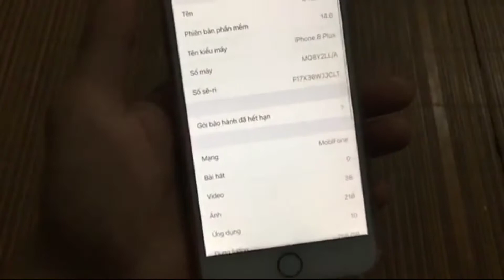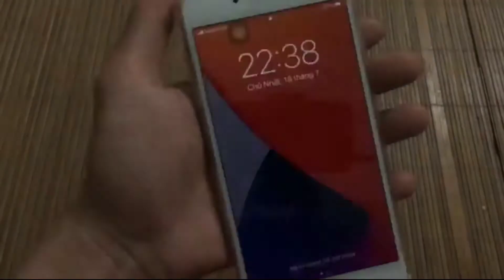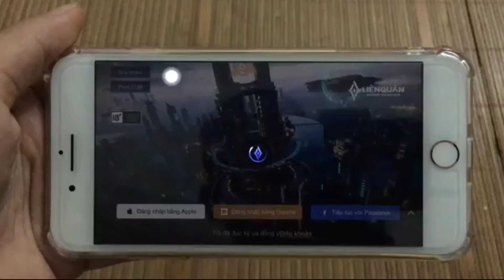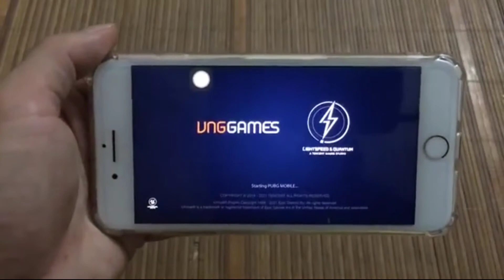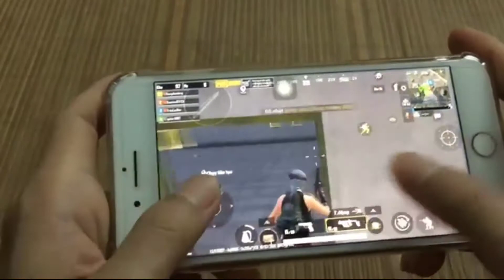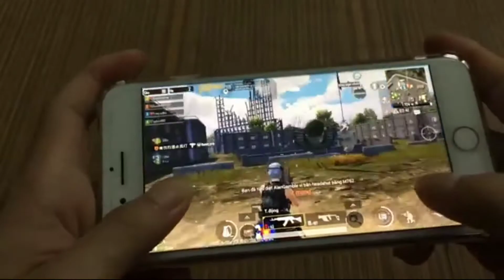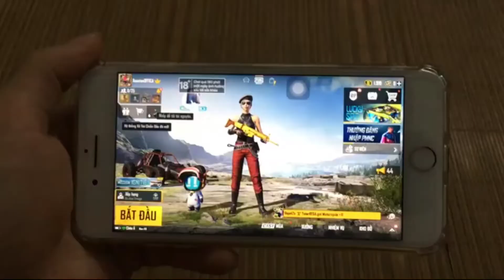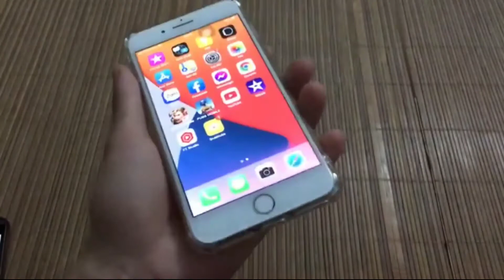Test Game Liên Quân Và PUPG Bằng iphone 8 Plus Năm 2021 Liệu Còn Bá Đạo | Tân K71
Test game liên quân và pubg trên iphone 8 plus năm 2021